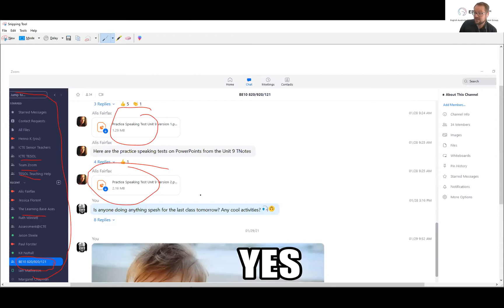Supporting teachers in blended learning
This panel session showcases approaches used by English Australia members Navitas English and ICTE-UQ in supporting and training their teachers to deliver blended courses.

Panellists:
Henno Kotze, English Language Teacher, e-learning specialist and English Australia Ed-Tech SIG Convenor (Institute of Continuing & TESOL Education, The University of Queensland)
Kirsty Phease, Senior Teacher for Blended Learning and English Australia Ed-Tech SIG Deputy Convenor (Navitas English)

Panellists will address these questions below. Audience members will also have an opportunity to ask questions.

1. When you talk about Blended Learning, how do you define it?

2. In blended learning, there is often a shift away from the teacher as a source of knowledge to a facilitator or guide. How can we support teachers to make this shift?

3. When COVID hit, teachers had to learn to use a lot of new digital tools very quickly. What types of training did your centres use to support teachers with this rapid transition and were any particularly successful?

4. Part of training teachers to deliver blended curricula is supporting them to feel comfortable with asynchronous delivery. What approaches to professional learning would you recommend for this type of training?

5. Has your centre been conducting teacher observations of online lessons?

6. What kinds of teacher collaboration have emerged in the absence of a staffroom environment?

7. Where to from here? Is there a sustainable way forward for ELICOS from emergency remote teaching?